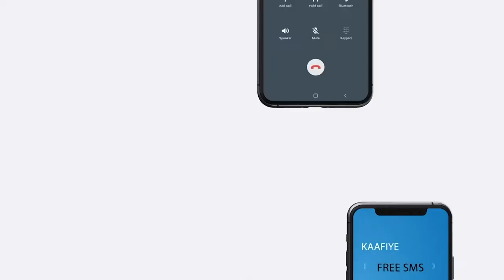Doorashada kursi ka tirsan Golaha shacabka Soomaaliya ayaa maanta ka dhacaysa Magaalada Beledweyne